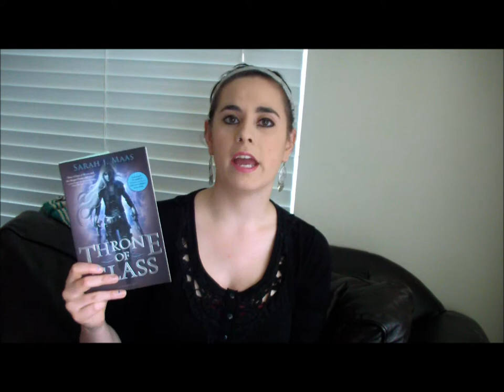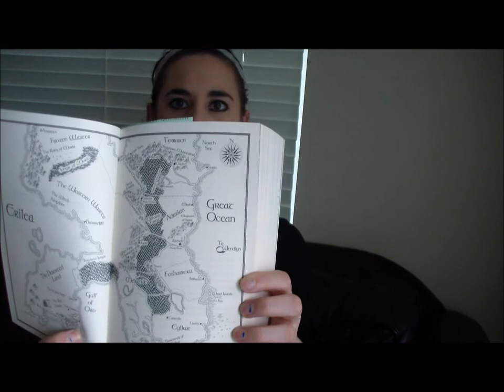Reader's Nook: 5 Facts About Throne of Glass